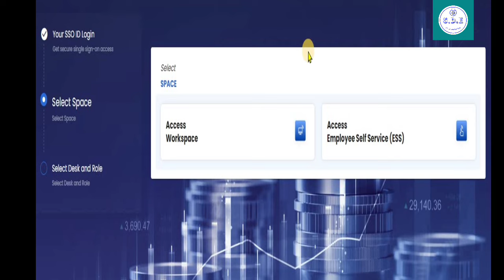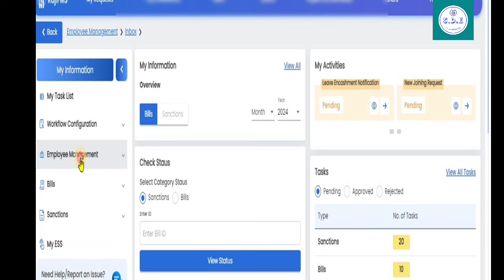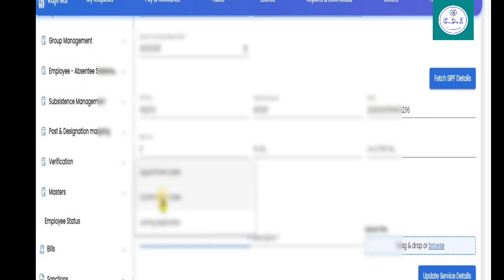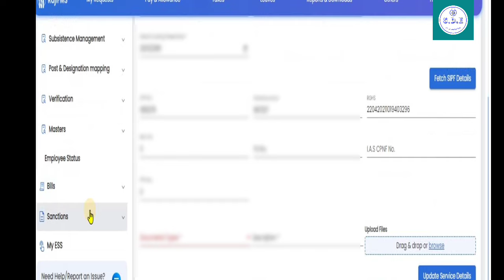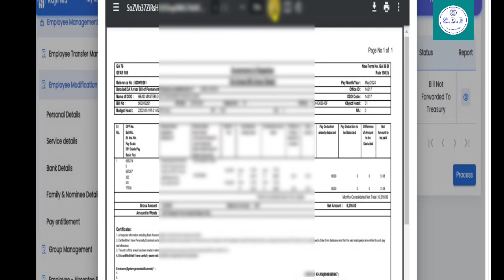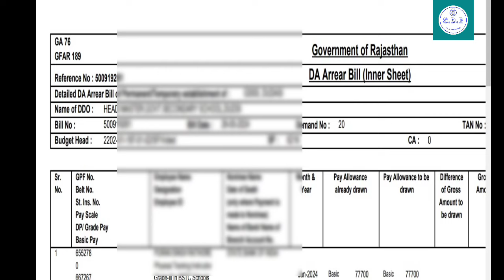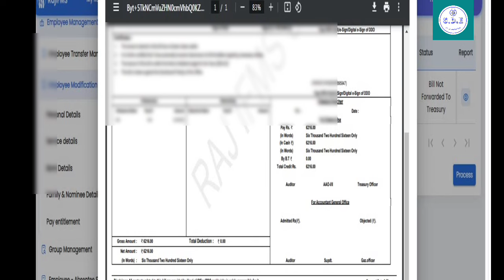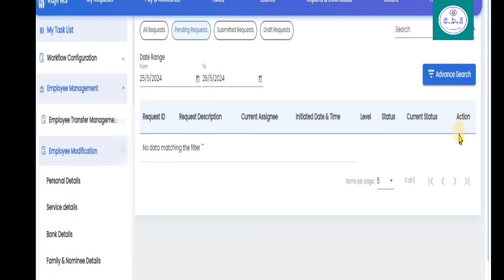ifms 3.0पर सेवानिवृत कार्मिक का DA bill kaise बनाए,100%cash, DA Arrear Bill Retired Employee on IFMS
# pay manager
shala Darpan
# income Tax
# SNA

ifms 3.0पर सेवानिवृत कार्मिक का DA bill kaise बनाए,
100%cash, DA Arrear Bill Retired Employee on IFMS
IFMS 3.0 पर Da Arrear Bill कैसे बनाएं।Da Arrear Bill Preparation 2024 on Ifms DA Arrear Bill, LIVE
ifms 3.0 new update,ifms 3.0,
ifms 3.0 par salary bill kaise banaye,salary bill process on ifms 3.0 portal,ifms 3.0 data update kaise kare,
ifms 3.0 per new employee id kaise banaye,
ifms 3.0 per da arrear bill 46-50 % kaise banaye,
ifms 3.0 employee verification,
ifms 3.0 ddo process,
ifms 3.0 par da arrear kaise banaye,employee transfer on ifms 3.0,ifms 3.0 salary bill process

IFMS 3.0 पर शुरू हुआ नया मॉड्यूल New Update 2024 DA arrear Bill, जानें DA bill बन रहा है या नहीं?
new module Masters Start
Da arrest bill preparation on ifms 3.0 IFMS 3.0 Par Da Arrear Bill Kaise Banaye | Da Arrear Bill Preparation on Ifms 3.0 | Da Arrear bill kaise banaye |

da arrear bill on ifms 3.0
ifms 3.0 par da arrear bill kaise banaye
da arrear bill preparation on ifms 3.0
da arrear bill kaise banaye
da arrear bill preparation on ifms 3.0 rajasthan
da arrear bill preparation 2024,
ifms3.0employee verification
ifms3.0rajasthan ifms 3.0 per salary bill kaise banaye,ifms 3.0 rajasthan,ifms 3.0 salary bill preparation,ifms 3.0,salary bill process on ifms 3.0 portal,ifms 3.0 par salary bill kaise banaye,ifms 3.0 data update kaise kare,ifms 3.0 new update,paymanager se ifms 3.0 detail kaise update karen,rajasthan ifms 3.0,ifms 3.0 pension,ifms 3.0 login process,ifms 3.0 employee verification,pay manager pr salary bill kaise dekhe,ifms 3.0 ddo process,ifms 3.0 rajasthan pension